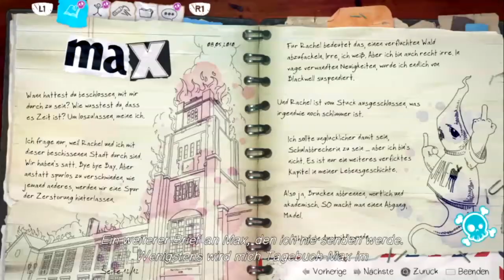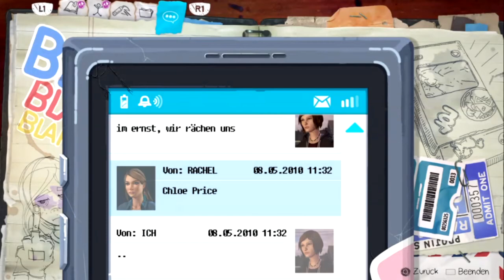Let's Play Life is Strange: Before the Storm (German) [#9]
Schlechte Neuigkeiten und Chloes Entscheidung